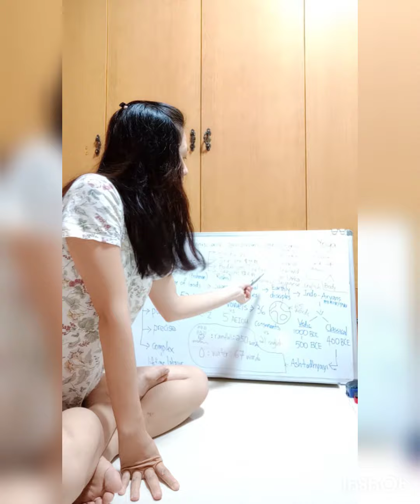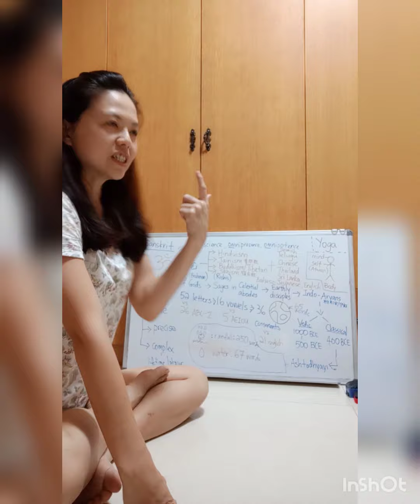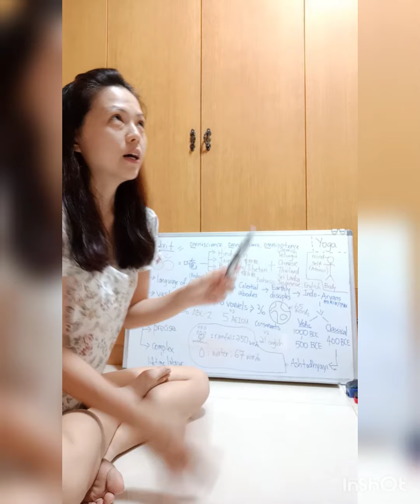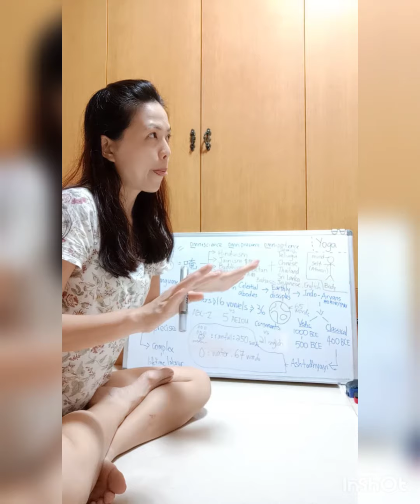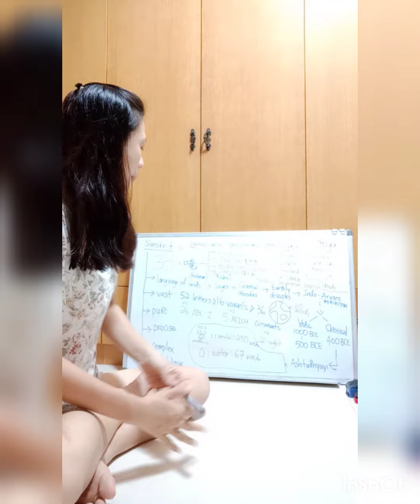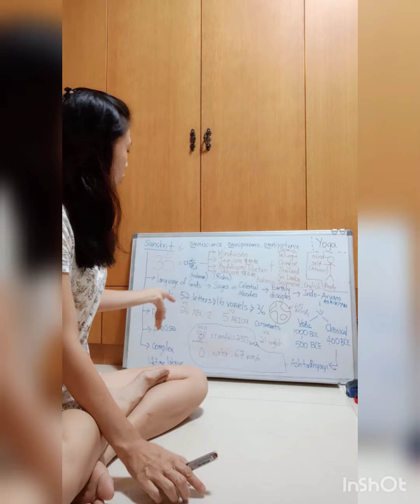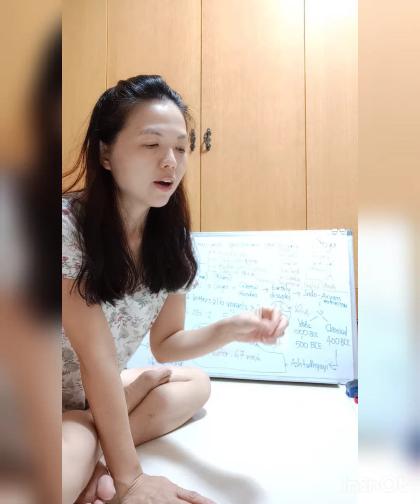What is Sanskrit (mandarin version)